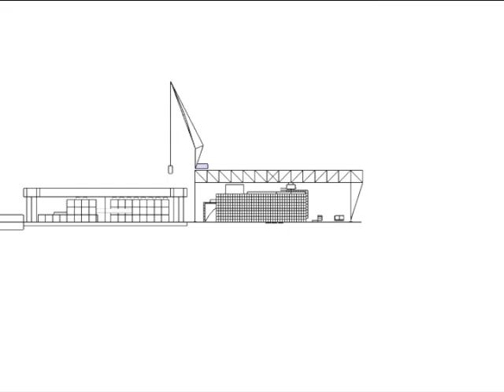VID_0141: Animation 16 v1.2 - Teversal Transfer Area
S2.D001 Early Work - Edukit Fantasia (made using SketchUp Pro)